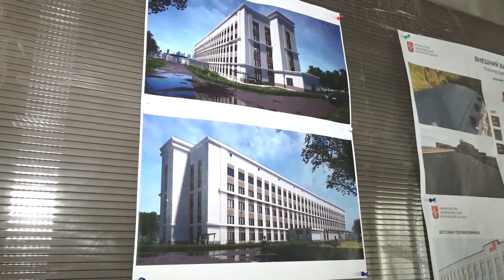Ремонт медучреждений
Ход ремонтных работ объектов здравоохранения обсудили на еженедельном совещании главы округа.